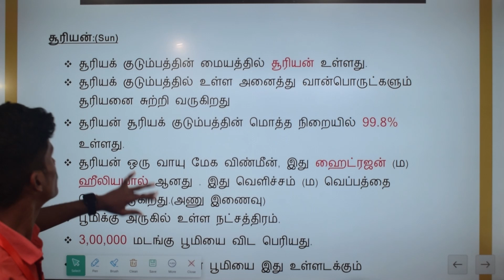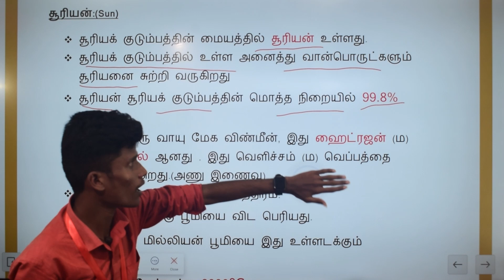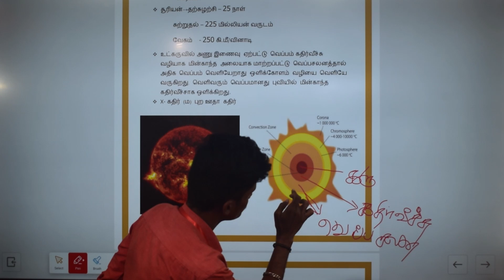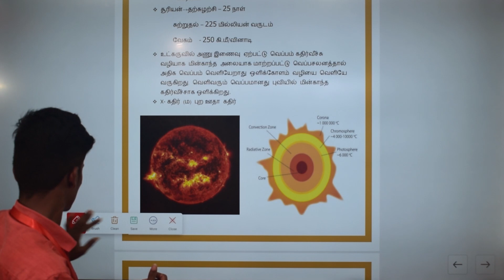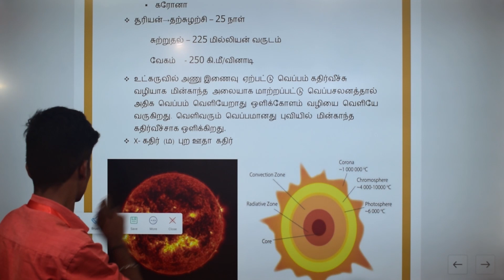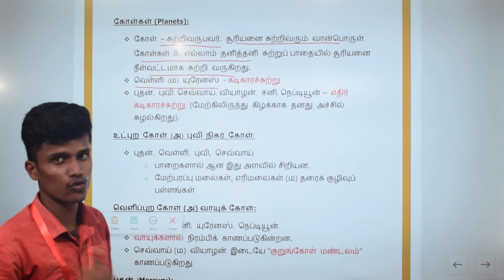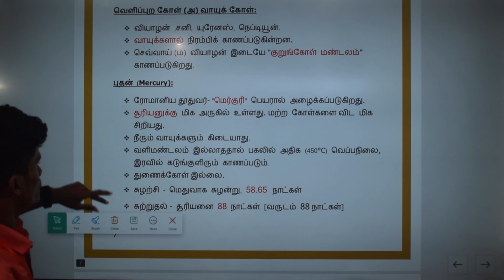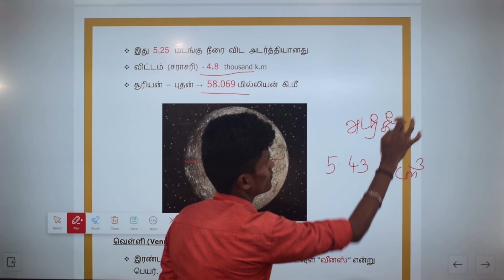Geography பேரண்டம் மற்றும் சூரிய குடும்பம்/பகுதி-3/tnpsc /tnusrb/ coaching moon academy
this week test topicGeography பேரண்டம் மற்றும் சூரிய குடும்பம்/பகுதி-3

, Model questions.
Online youtube coaching starting from 02/01/2023.